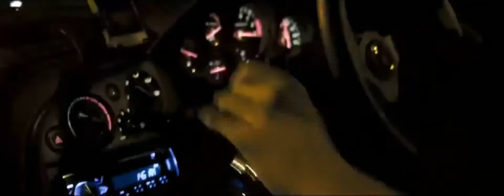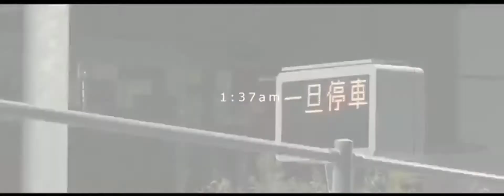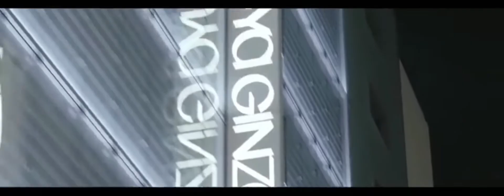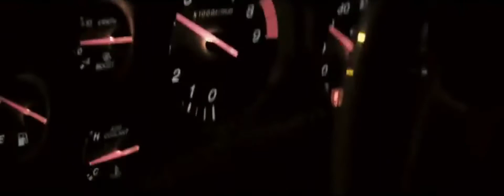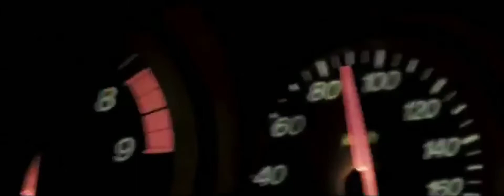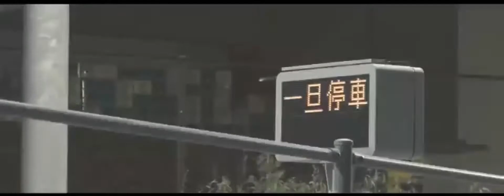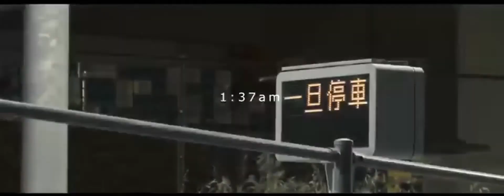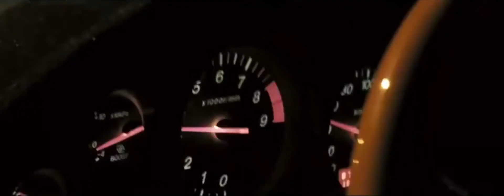KERTSCHER - Tokyo By Night [30 min] Loop